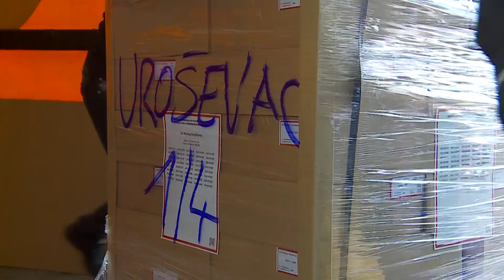KKZ në Ferizaj pranon materialin zgjedhor - 5 TETOR 2019 RTV TEMA